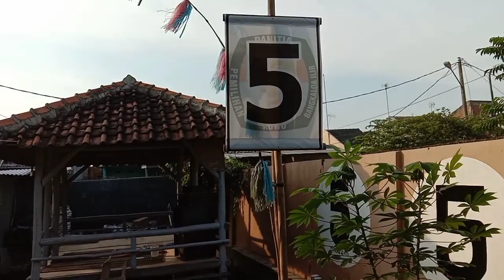KEDIAMAN KUWU TERPILIH DESA BANGKALOA ILIR. H MISLAM PRIODE 2021-2026⁉️